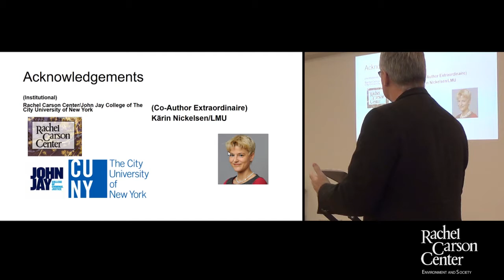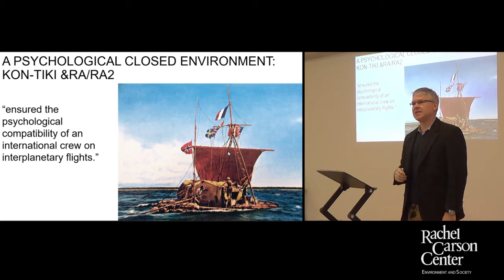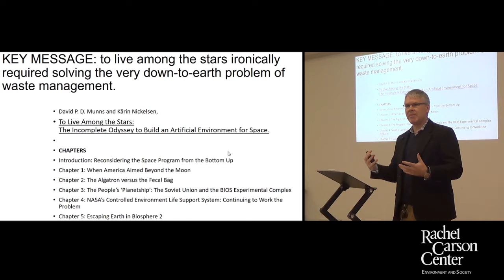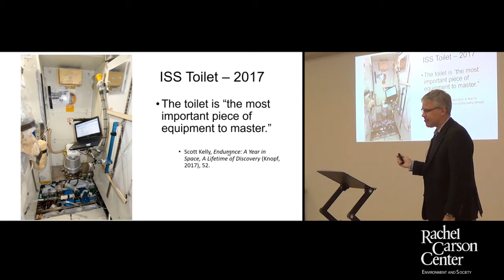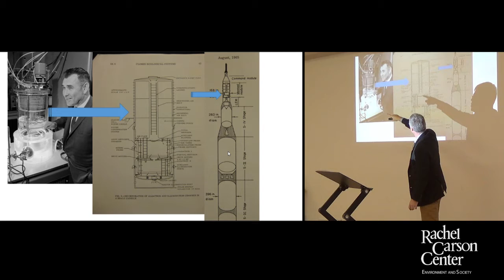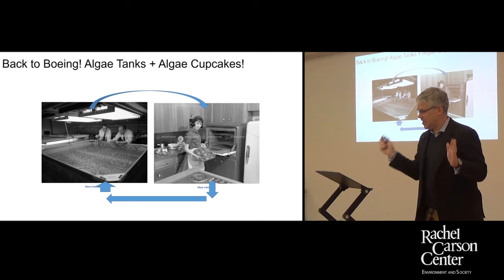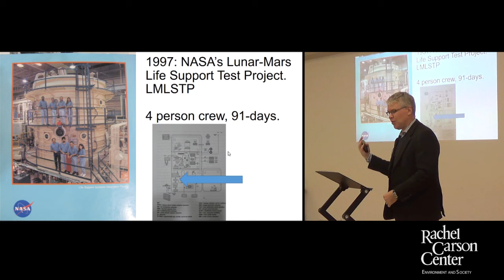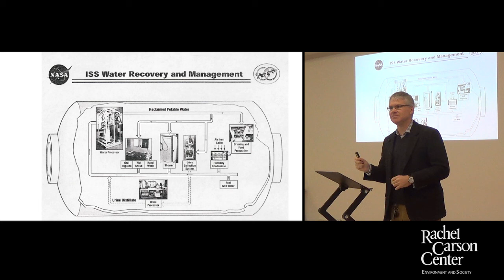Lunchtime Colloquium: David Munns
David Munns presented on "To Live among the Stars: Designing Artificial Environments" at the RCC Lunchtime Colloquium on Thursday, 11 January, 2018.